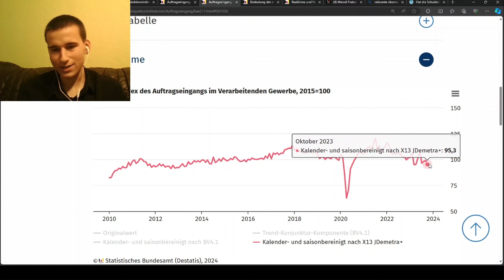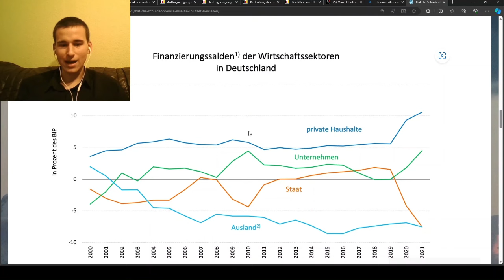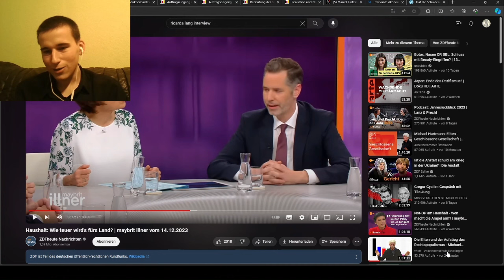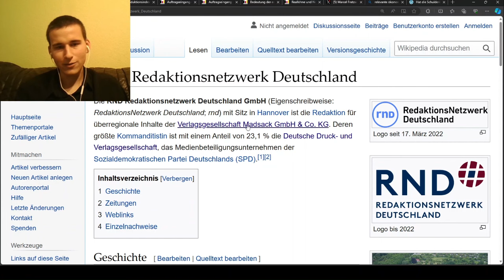Die Ampelkoalition ruiniert Deutschland und keiner will es sehen! Ricarda Lang bei Maybrit Illner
Ricarda Lang (Die Grünen), Helge Braun (CDU) und Christian Dürr (FDP) waren bei Maybrit Illner zu Gast und haben über die Schuldenbremse diskutiert.